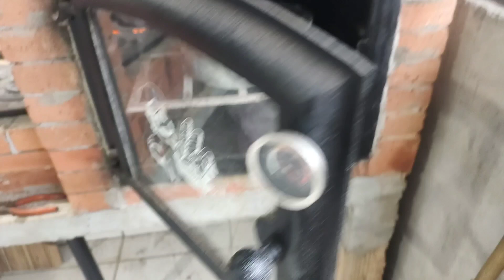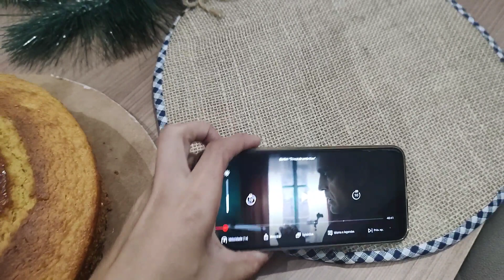Nossos Planos 2024| VIAGEM MARCADA| Fiquei Decepcionada | Especialidade da Casa| VLOG